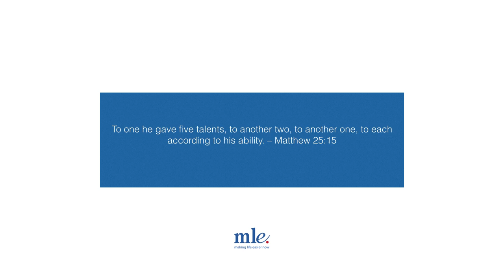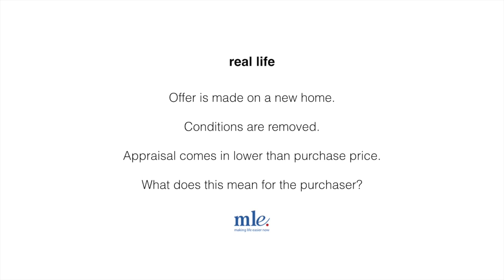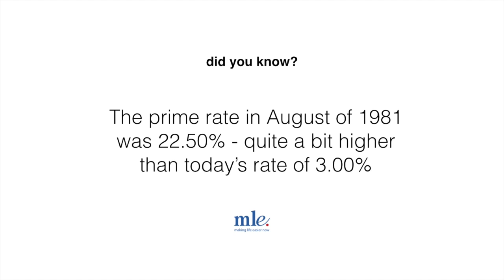Mortgage insurance, purchase price vs. appraised value and more CMHC announcements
On this week's episode we explore mortgage insurance including why you might need mortgage insurance and how mortgage insurance works.  CMHC made some more announcements and we break them down for you.

PLUS: Learn about a client who waived conditions on the purchase of a new home only to learn that they may have overpaid. What was the impact to their mortgage? Watch and find out.

Highlights:

00:06 - Episode summary
0:56 - Intro
1:58 - Question #1: Why do you need mortgage insurance?
6:57 - Question #2: How does mortgage insurance work?
10:29 - Real life example
15:20 - Did you know?
12:29 - More announcements from CMHC
19:39 - sign off